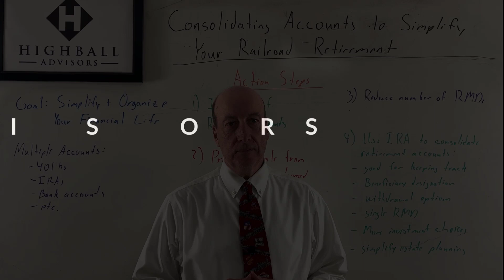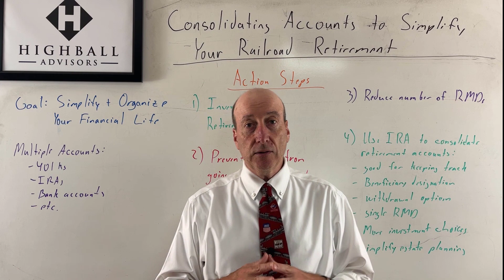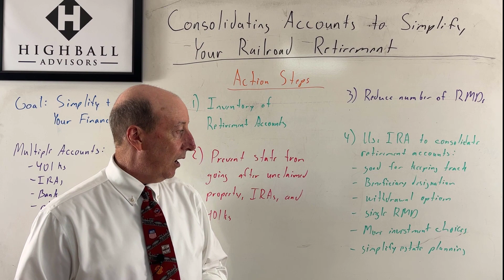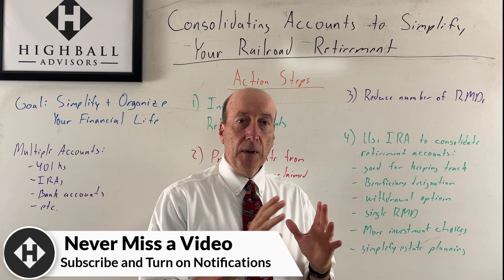Consolidating Accounts to Simplify Your Railroad Retirement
Are you a financial mess🤪 when it comes to organizing your finances?

Watch this episode of the Highball Advisors Railroad Retirement Whiteboard  to learn 💡 about the advantages for your Railroad Retirement by consolidating your accounts.

Understand the benefits 👍of moving your retirement accounts into a singular IRA.

Do you have multiple accounts that you have lost track of 😱?